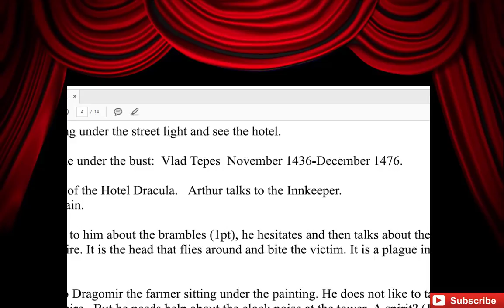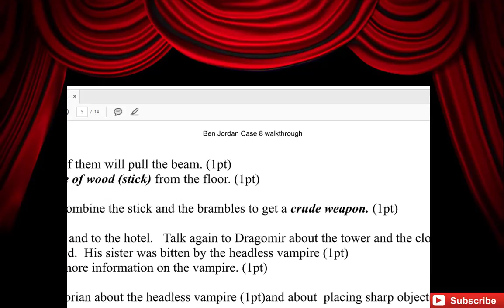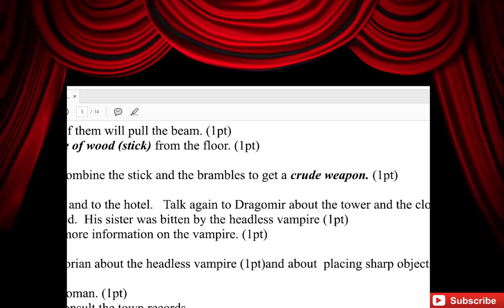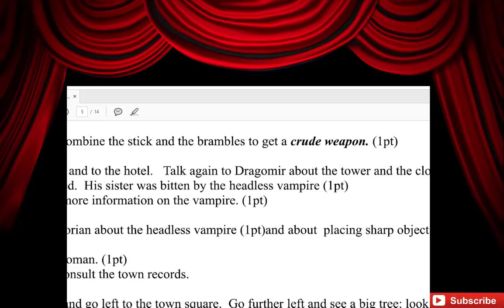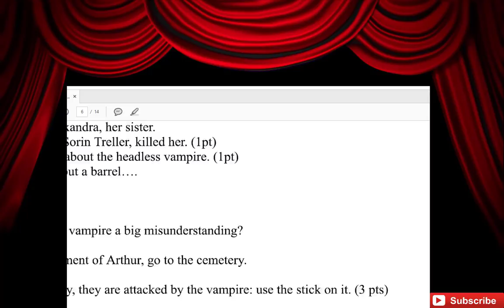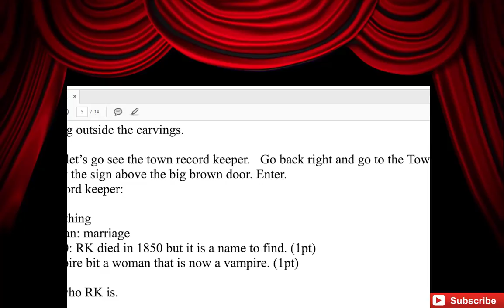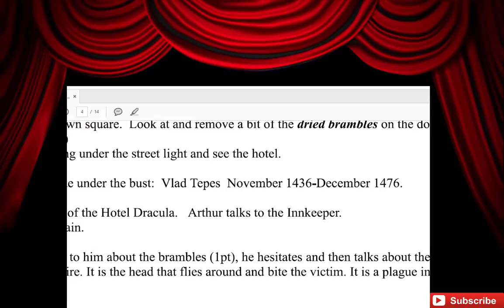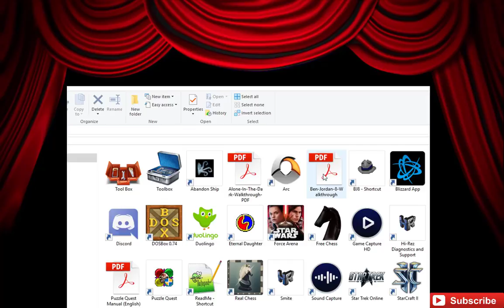Ben Jordan Case 8: Relics of the Past - Walkthrough - P.Q.J. in Romainia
P.Q.J. reminisces his time in Romania.